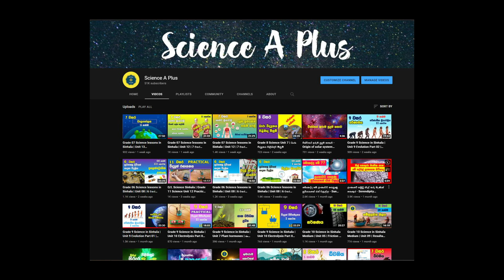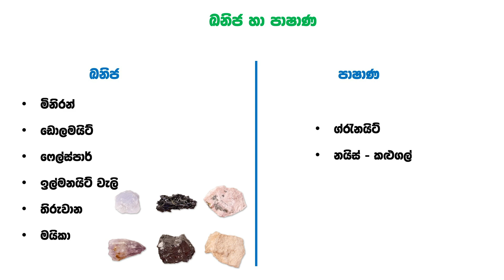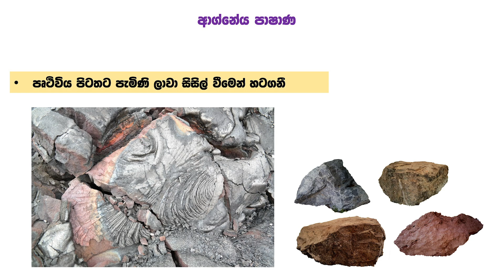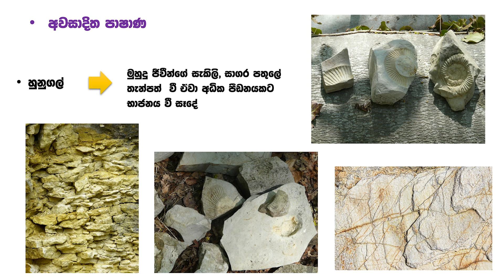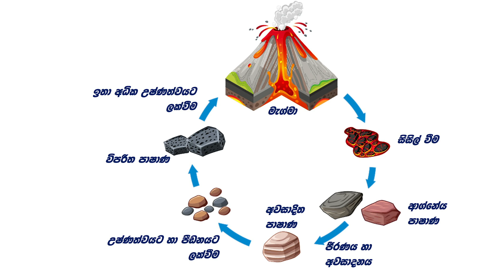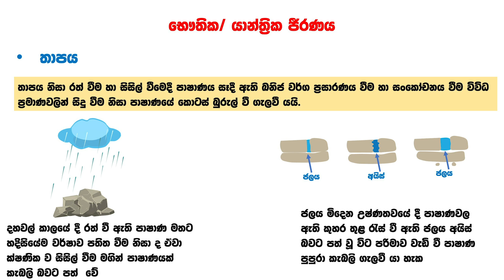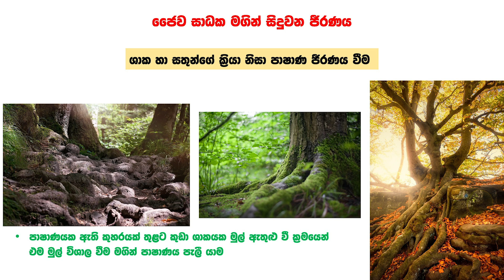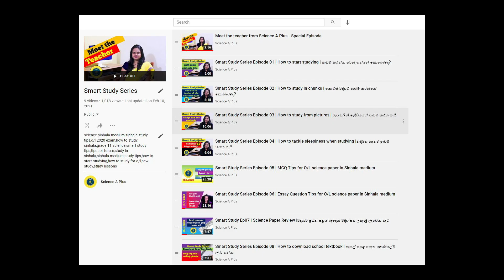Grade 07 Science lessons in Sinhala | Unit 18 | 7 වසර විද්‍යාව 18 පාඩම | ඛණිජ හා පාෂාණ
Grade 7 Unit 18 of Science Syllabus. Follow the lessons with easy to understand visual content.
Lesson contents - kanija , canija , pasana , pashana , pashana jeernaya , pashana chakraya
grade 7 science lessons in sinhala medium  )

Science for grade 7 sinhala medium, grade 7 science in sinhala , vidyawa widyawa lessons 7 wasara Sri Lankan syllabus.

Copyright Information
Images , Videos and Music used in video are CC0 licensed clips.

Attributions